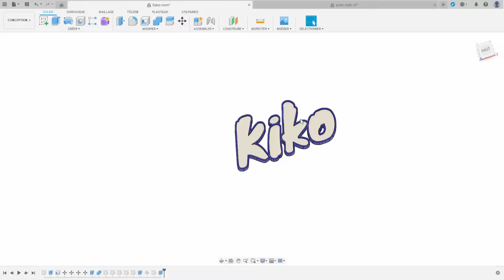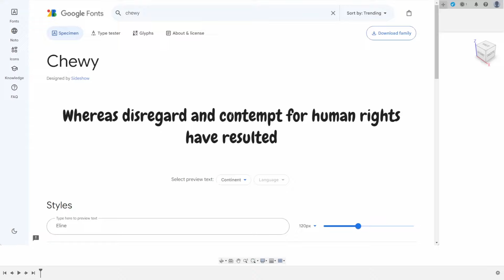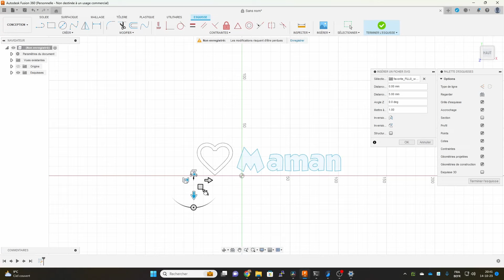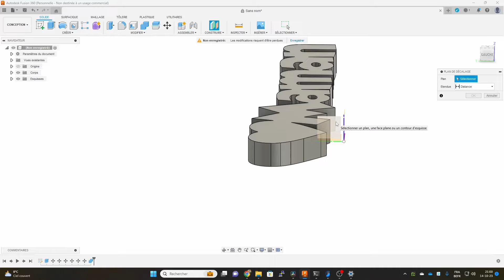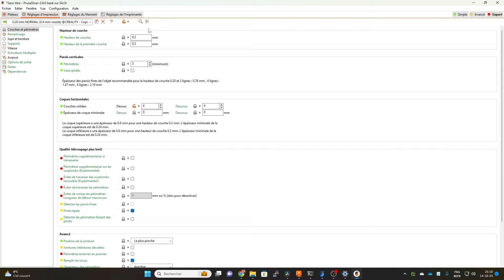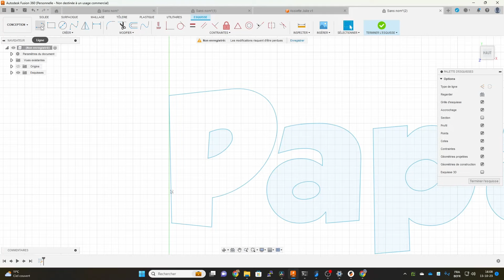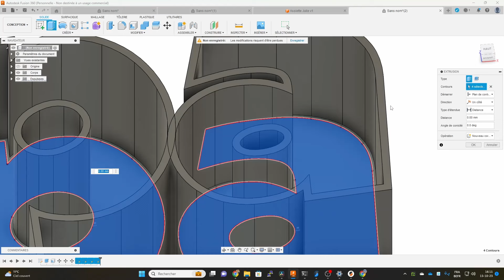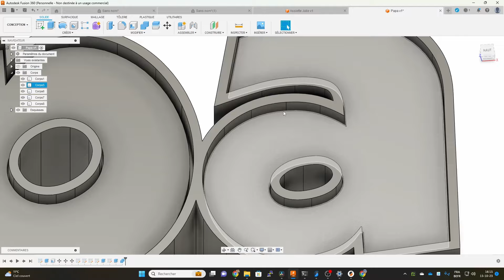Impression 3D de Porte-Clés : Créez les Vôtres en quelques étapes ! (Avec Fusion 360)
Vous cherchez un projet pour commencer la modélisation ? C'est un projet parfait qui ravira tous vos proches :)

Idées :
- Utilisez les comme nom de table, vos invités repartirons avec un porte clé à leurs noms !
- Petit ajout aux cadeaux de fin d'année !? :)

Créer vos propres Portes clés

Liens :
Chaines avec anneaux et vis :

Filament utilisé (Bleu ciel, noir et blanc) :
PLA matte eSun